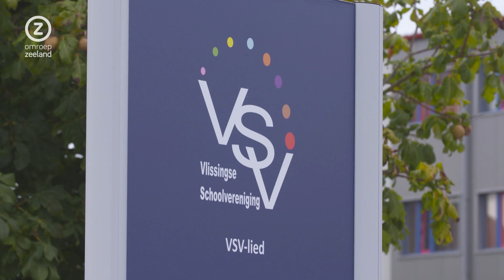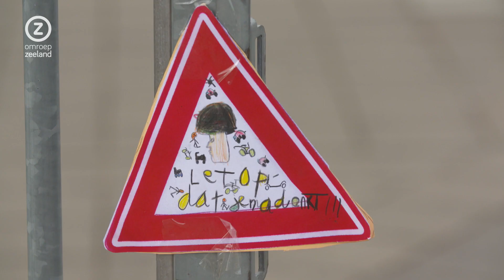Zeeland 100% verkeersveilig, Vlissingen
Bij basisschool VSV in Vlissingen zie je 's ochtends vaak chaotische taferelen. Tijd voor actie, vinden de leerlingen van groep 5. Hoe maken zij hun school weer verkeersveilig?